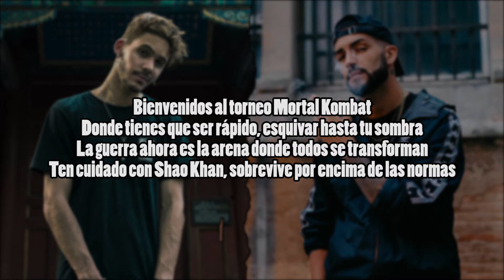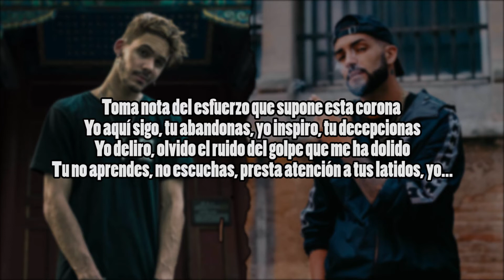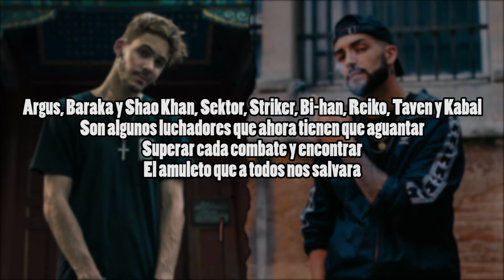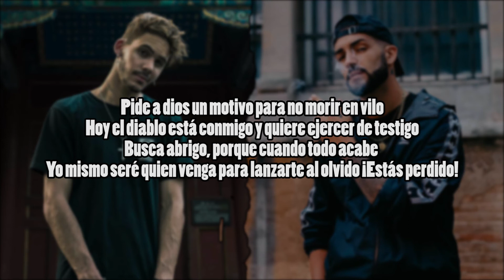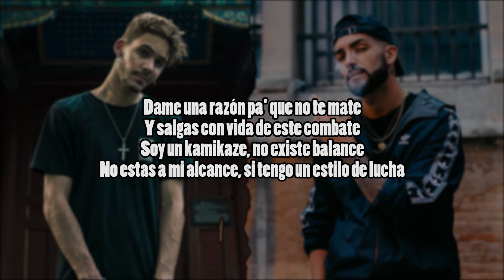Kronno Zomber ft. Shé - Rabia mortal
Comenten, denle like y sobre todo comparte nuestro contenido.